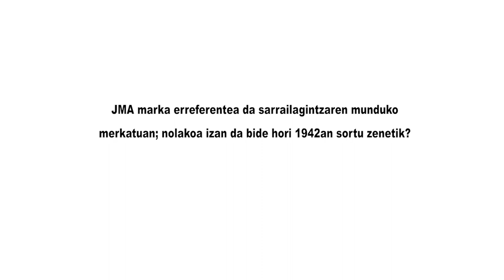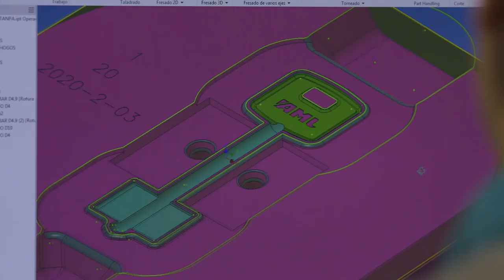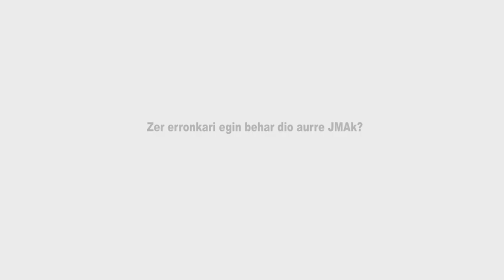“JMA munduko giltza ekoizle handiena da, egunean bi milioi eta erdi unitate baino gehiagorekin”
Arrasateko enpresa hau erreferente da sarrailagintzaren munduko merkatuan, eta 750 pertsonek osatzen dute 20 kokaleku desberdinetan, ekoizpen-planten eta merkataritza-filialen artean.